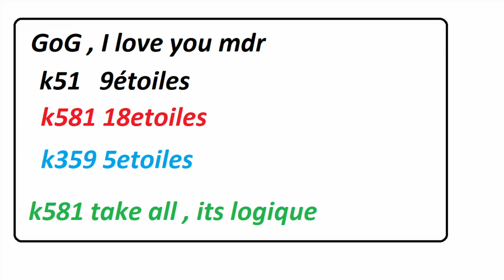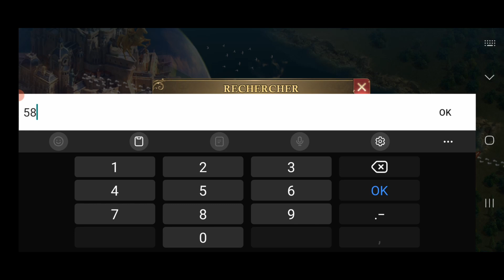Gun's of Glory , k vs k51 ( 9etoiles) gipsy , destro , vs k581 (18 etoiles) vs k359 ( 5etoiles )